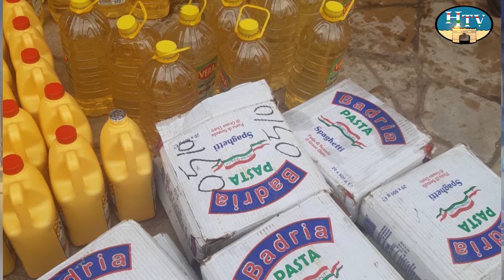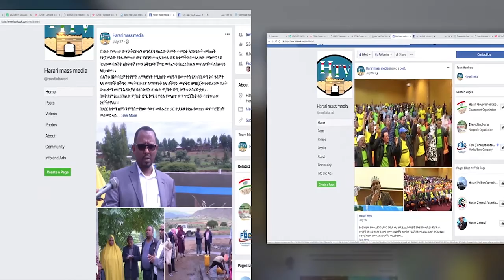HTV: Afaan Oromoo News 21 8 12